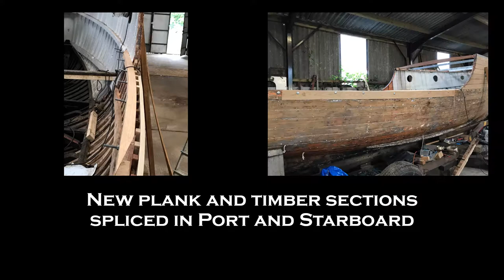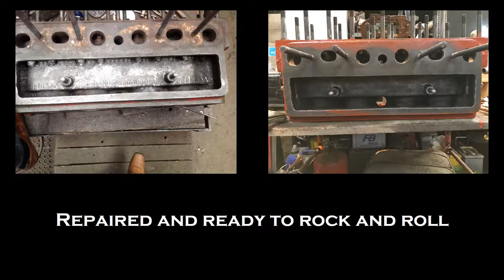1926 Thornycroft carvel planked wooden boat with original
Thornycroft Launch from 1926 named CLOUD IX